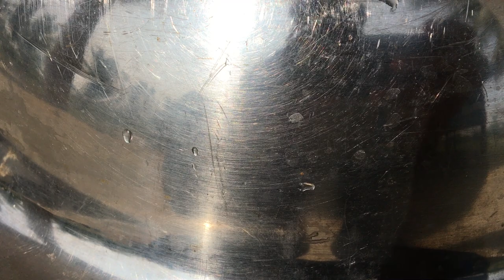Schezwan Snail Noodles - Snails Picked and Cooked - Snail Noodles